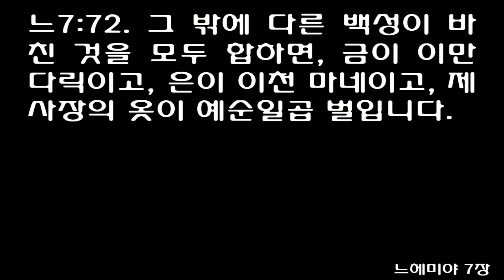6월 21일 매삼주오 (每三主五) 성경통독 [느헤미야 3-7장] 쉬운성경 [신구약 성경통독] June 21st [Nehemiah 3-7] One Year Bible Reading